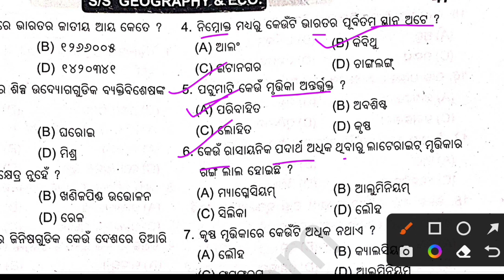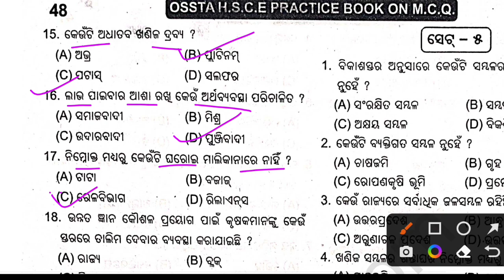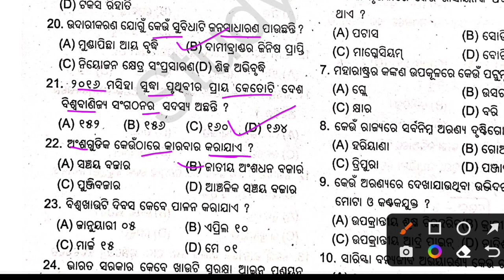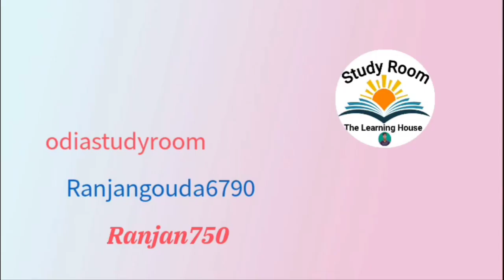Geography setD question answer 10th class sa1 exam mcq question answer | class 10 sa1 exam bhugol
keep supporting.

Ranjan Gouda

From:-Arjunapalli,Ganjam,Odisha

10th class sa1 exam question answer 2021
class 10 sa1 exam 2021 question answer
10th sa1 exam 2021 question answer mil odia
mil odia sa1 exam question answer 2021
sa1 exam question answer 2021